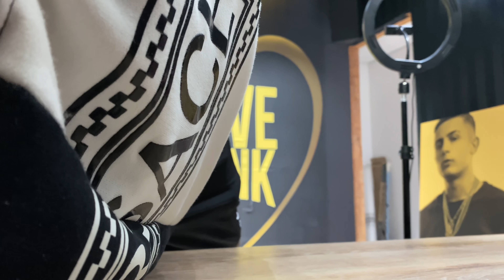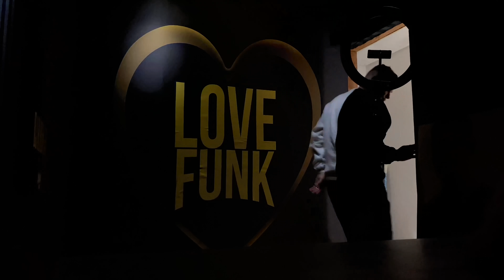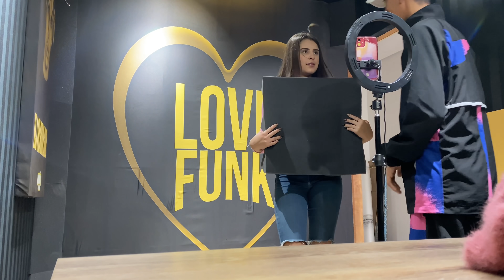NYCOLE DEU EM CIMA DO NP E ELE FICOU SEM REAÇÃO/ A RAPHAELA JOGOU UMA INDIRETA PRA ELE